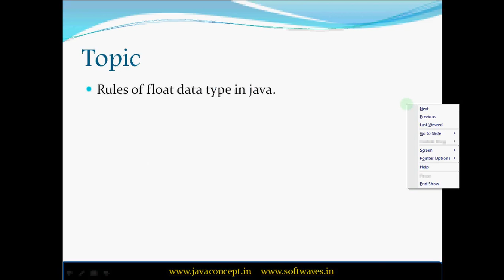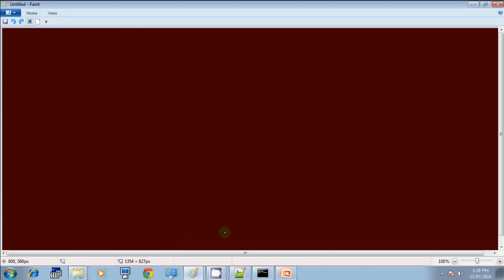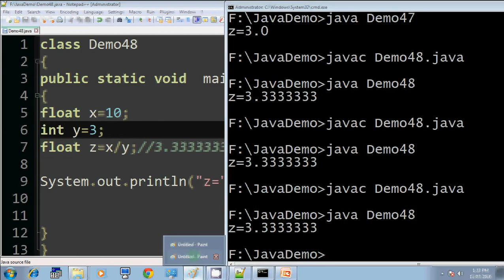Lecture 23 float data types in java in hindi part 2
float data types in java in hindi